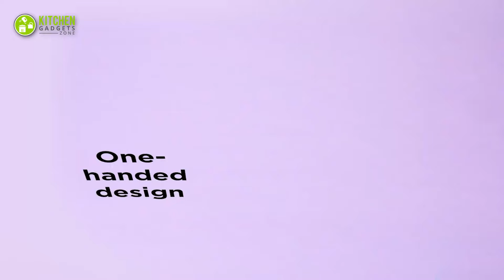15 New Amazing Kitchen Gadgets ▶ 13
New amazing kitchen gadgets will make your everyday kitchen chores more accessible and faster.

0:00 - Introduction

00:40 - PerySmith Robot Chef Ai Cooker

01:10 -  GrillSpec Viper Utility Knife

01:39 -  Dreamfarm Ograte 2 Sided Speed Grater

02:08 - Lékué Flip Storage Set

02:37: - Chef'n Mini Magnetic PepperBall Set

03:05 - AROMA Rice Dispenser

03:34 - Chefman Pop Volcano Popcorn Maker

04:02 - Mellerware Robot Stick Blender

04:32 - Prepworks Valencia EZ Juicer

05:06 - InnovaGoods Reusable Coffee Capsules

05:44 - AdHoc MAGTEA Magnetic Tea Infuser

06:14: - Geedel Food Chopper

06:40: - Eggbath Egg Cooker

07:11 - Botanium Indoor Garden

07:43: - Mella Smart Mushroom Fruiting Chamber
Intro, Outro & Animation Credit: 10studio
***Video Credit:
** PerySmith Malaysia
** GrillSpec, LLC
** Dreamfarm
** Lékué World
** ChefnCorp
** Aroma Housewares
** Chefman
** Mellerware Appliances
** Progressive International
** InnovaGoods💡
** AdHoc Entwicklung und Vertrieb GmbH
** Geedel
** Eggbath
** Botanium
** FirstBuild